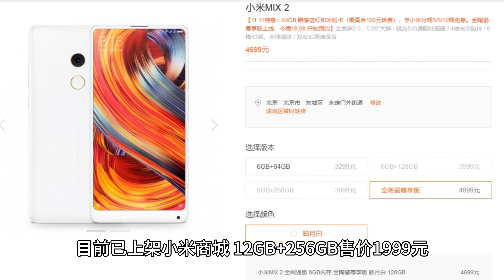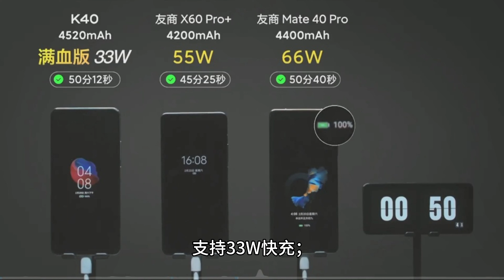小米推出 Redmi Note 12R Pro 手机：第一代骁龙 4 芯片、三星 120Hz 直屏，